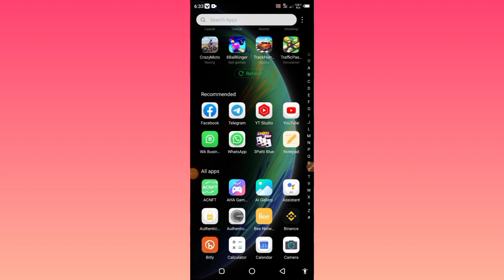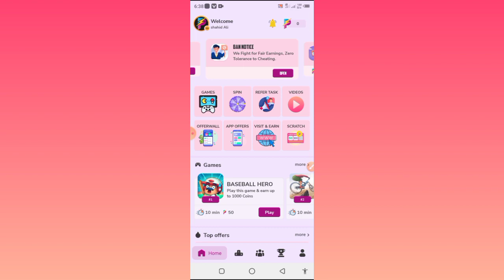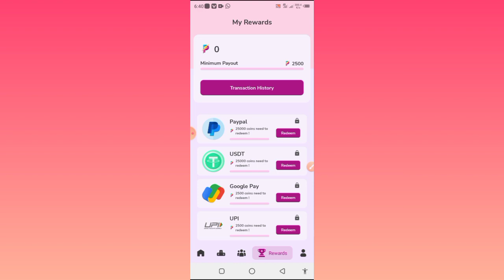Live Payment Proof | Easypaisa Jazzcash App | New Earning App 2023 | Online Earning in Pakistan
online​ earning Best Real App
Withdraw​ Jazzcash / Easypaisa
Earning​ in Pakistan 2023
without​ investment how to make
money​ online how to earn
money​ online
real​ earning app